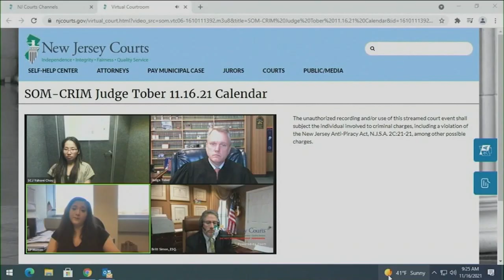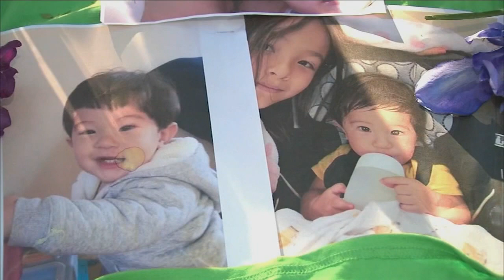NJ mom admitted planning deaths of young kids, investigators say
A New Jersey mother accused of killing her two children was ordered to remain behind bars until her next hearing in December.

Yuhwei Chou of Skillman, Somerset County, is charged with two counts of first degree murder.

The 36-year-old woman is accused of suffocating her 7-year-old daughter and 11-month-old son.

Those in court say Chou showed no remorse during her hearing on Tuesday.

NEW HERE? –